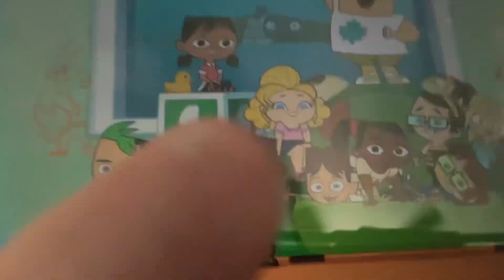Total Dramarama Down By The Bay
Teletoon-Fresh TV-Cake-Cartoon Network Corus
Owen Izzy Noah Duncan Countrey Gwen Leshsawna Harold Beth Cody
Jude Ella Max Floater Sugar Lighthing Lily Joe Hannah Emily
Andy Alex Tiffany Carol Karen Zuri
Todd Stella Butter
Kimi Kim Buster  Gary Vanssena